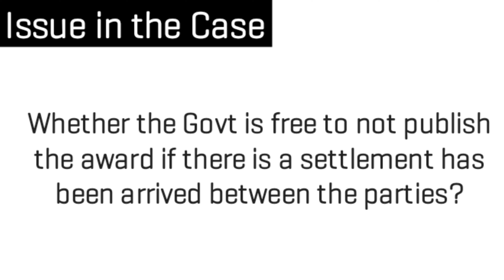Sirsilk Ltd. v. Govt. Of Andhra Pradesh, Industrial Law